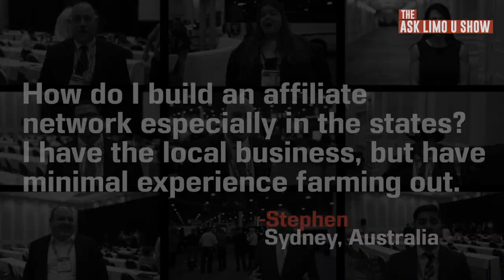ASK LIMO U: EPISODE #48 - How To Build An Affiliate Network